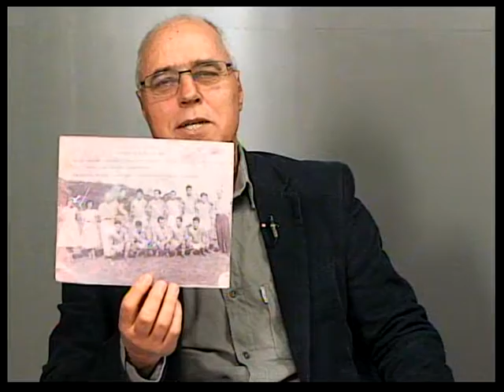Programa Veteranos FC - 04 Agosto de 2016